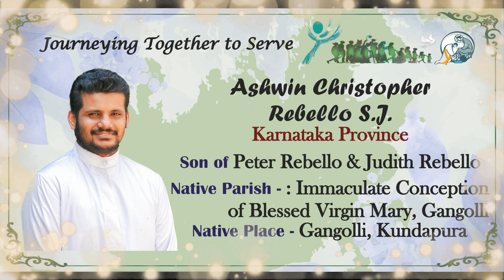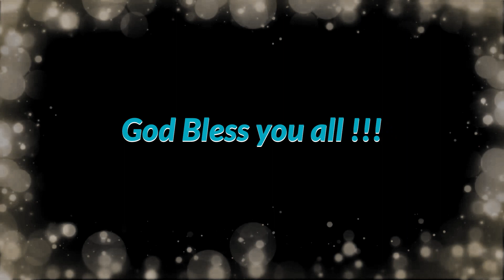Some Glimpses of the Diaconate Ordination 2022: De Nobili Community, Pune.